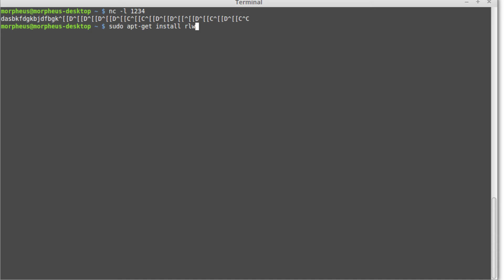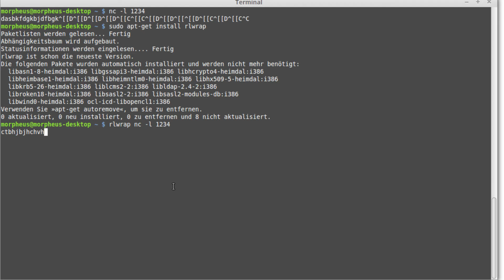Linux Tutorial - rlwrap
In diesem Tutorial widmen wir uns einem Programm, das euch das Leben erleichtern kann.